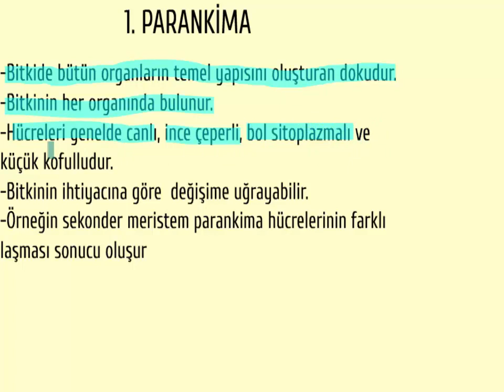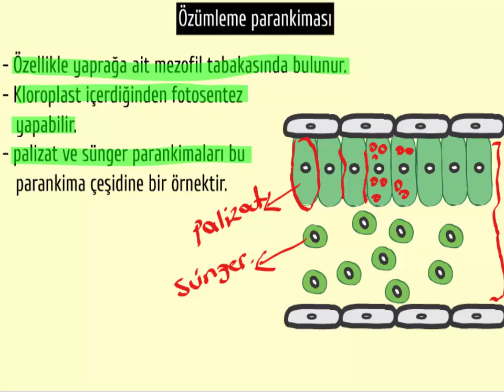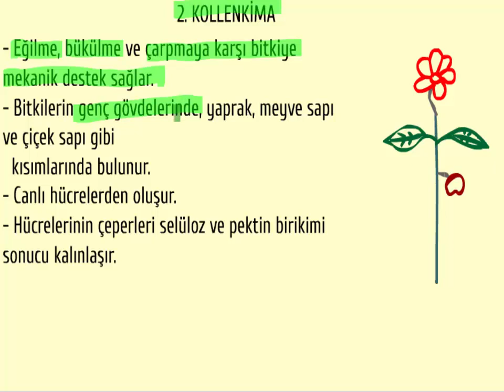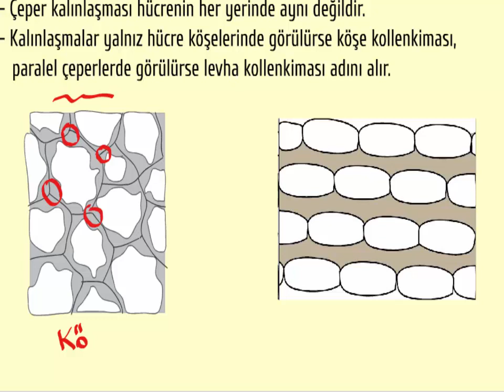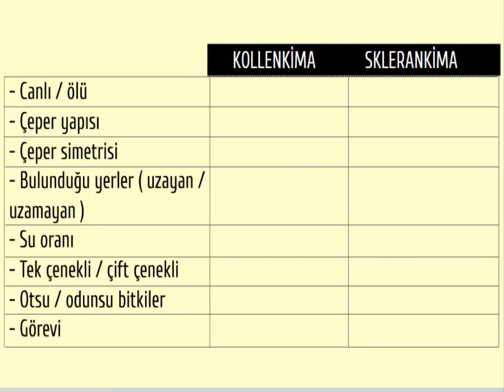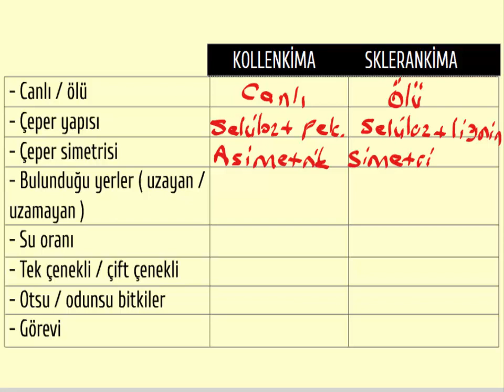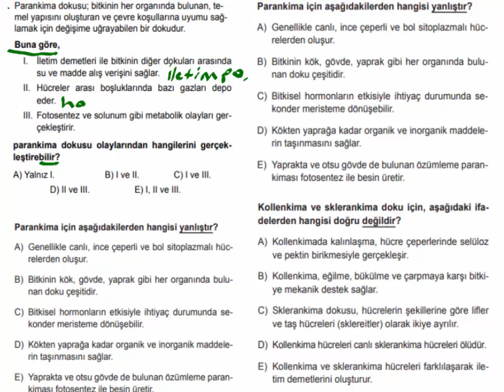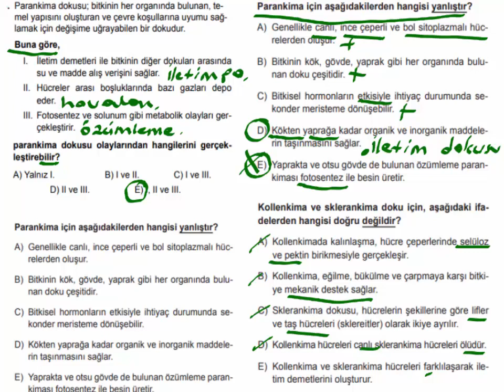BİTKİSEL YAPILAR ( TEMEL DOKU )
BİTKİSEL DOKULAR: Bitkilerde Temel Doku. Parankima, Kollenkima ve Sklerankima